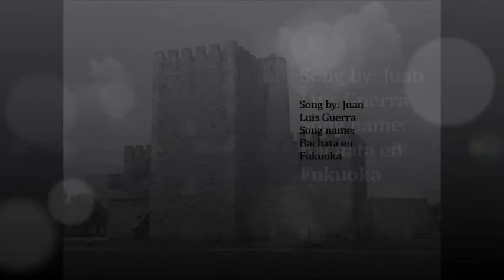8th Grade Spanish Project RV1